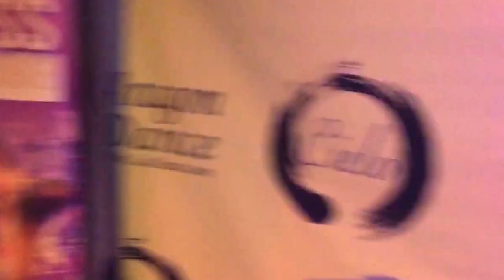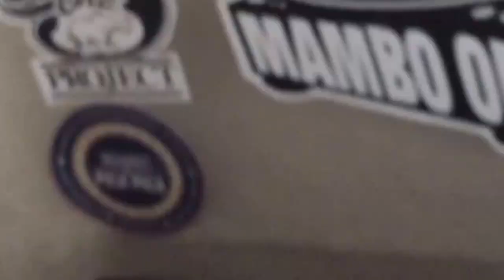Cielo Thursday Nights - Unified On2 Project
Join the friendliest dancers in Orange County April 23rd as we celebrate World Heritage Day and Welcome Unified On2 Project to Orange County.

Represent your culture by wearing your national colors. Best outfit wins a $50 credit at the bar that night.

Unified On2 will be in the house in full affect with Great Music by DjMayimbe Mambo OnWax and Performances by the Unified on2 Dancers and a debut Zouk Performance by Lionel Henry and Christina Chib.

Ticket give away to The Best College Salsa Congress to two lucky people.

3 birthday parties!!! For Jeffrey Paul Hack, Josie, and Jessika Silva.

We will have our Photo Booth up with party favors and decorations. Full Bar and huge dance floor. Guest DjArt PuroSabor providing the first set from 9-10:30pm.

Bachata class at 7pm and Beginner and Intermediate Salsa class at 8pm. Music starts at 9pm till 1:30am.

Cielo Thursdays Bachata & Salsa Nights